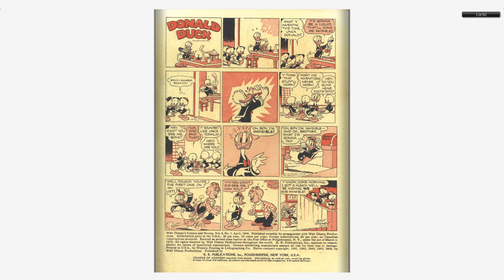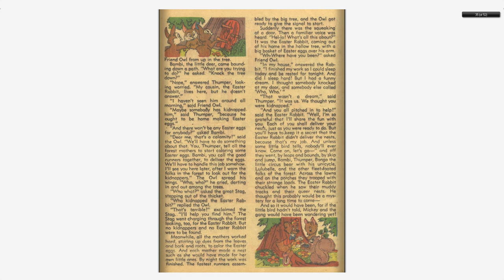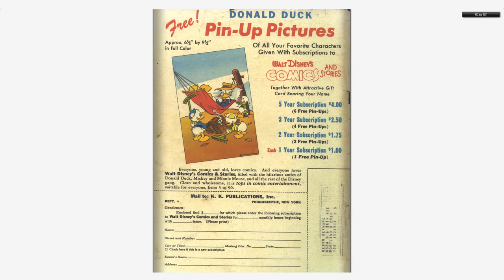Walt Disney's Comics And Stories 091 Dell